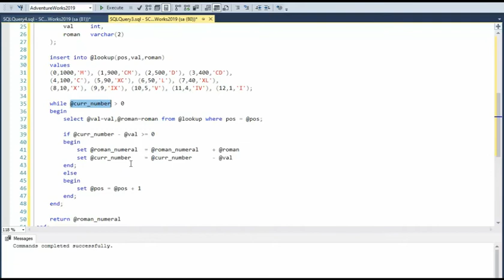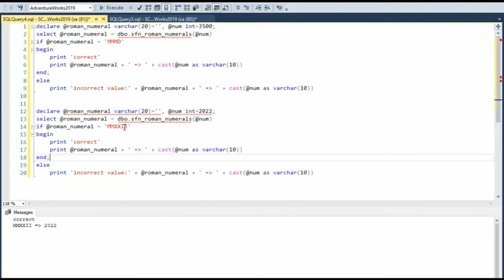How to write Roman Numeral using a SQL Server 2019.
Learn how to write SQL that can convert an Integer value into a Roman Numeral.

Easy to use tutorial to learn how to write function to convert integer to Roman Numeral.

The Romans used letters of the alphabet to represent numbers.

How to create a temporary table
How to populate a temporary table
How to use the While loop
How to embed SQL inside of loop to get a value

You can learn many things in this video.  Please leave a message and share your learning experience.

MMXXII = 2022

Learn how to write a function in sql server for roman numerals